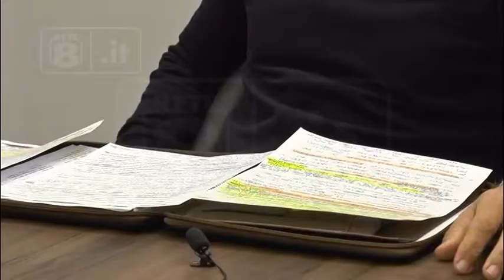Giulianova - Mastromauro “striglia” il centrosinistra